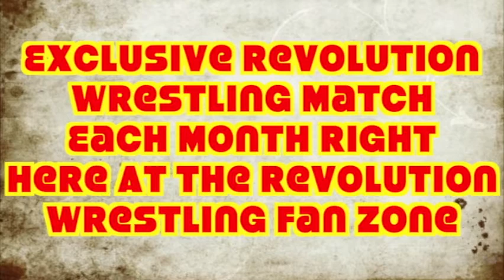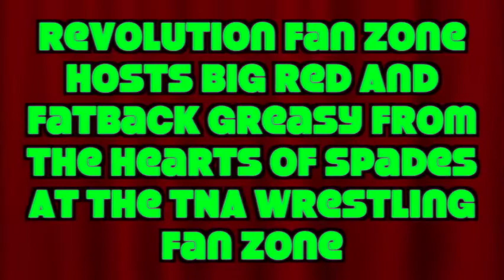Revolution Wrestling Fan Zone - New Horizons 2013 The Review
Welcome To The 2nd Episode Of Revolution Wrestling Fan Zone!!! On This Episode We Are Reviewing New Horizons 2013. Each Month We Will Feature A Exclusive Match From Revolution Wrestling's Epic Events. This Month We Are Featuring 2 Matches To Celebrate Their First Show. Exclusive Matches: Dustin Dynamite vs. Adam Ward. The Main Event For The Revolution Heavyweight Championship: Kyle Kash (Champion) vs. Mike Houston. If You Are In The Illinois Area Go Check Out Their Shows. Follow The Revolution Wrestling Stars On Twitter As Well.

Tune In On October 26th For Their Halloween Show Called The SpookShow. You Don't Want To Miss It!!!